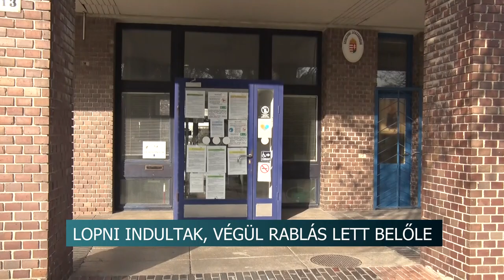Lopni indultak, végül rablás lett belőle - a biztonsági őrre támadtak a tolvajok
Lopni indultak, végül rablás lett belőle: egy tolnai boltból akart termékeket magával vinni két tolvaj. Csakhogy a biztonsági őrök ezt észrevették. Megpróbálták őket feltartóztatni, aminek dulakodás lett a vége. Mivel az elkövetők erőszakot alkalmaztak, így végül nem lopásért, hanem sokkal súlyosabb rablásért kellett bíróság elé állniuk.